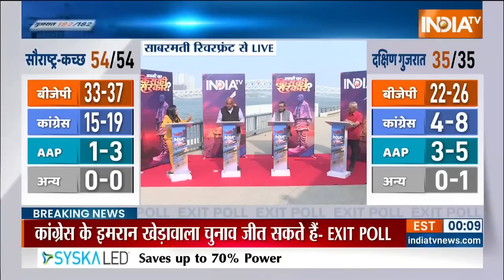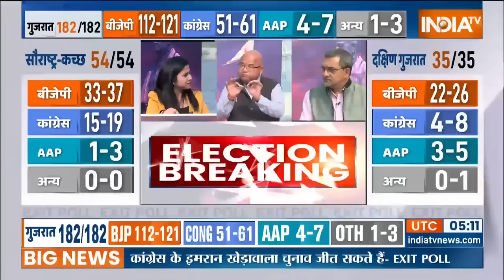IndiaTV exit poll predicts: गुजरात की हॉट सीट, किसकी हार, किसकी जीत? साबरमती रिवरफ्रंट से EXIT POLL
India TV exit poll predicts | India TV-Matrize exit poll 2022: गुजरात में इस बार भी चला मोदी मैजिक. EXIT पोल के मुताबिक वहां सातवीं बार सत्ता में आ सकती है बीजेपी. 112 से 121 सीटें जीतने का अनुमान.कांग्रेस को पिछली बार की तुलना में हो सकता है 30 सीटों का नुकसान. गुजरात में कौन सीट पर कौन सी पार्टी का  होगा कब्जा, देखिय इंडिया टीवी का एक्जिट पोल.